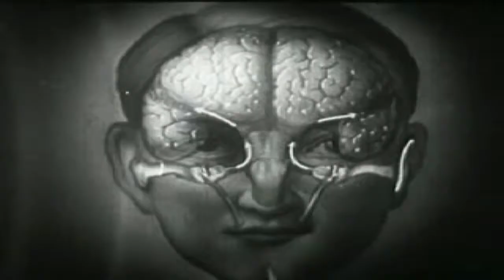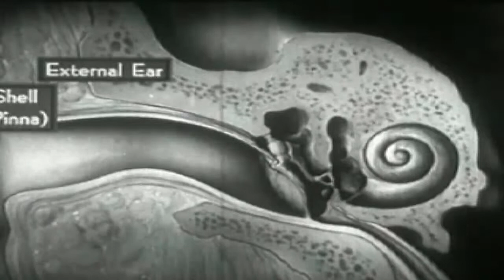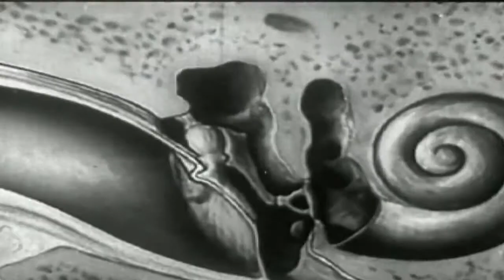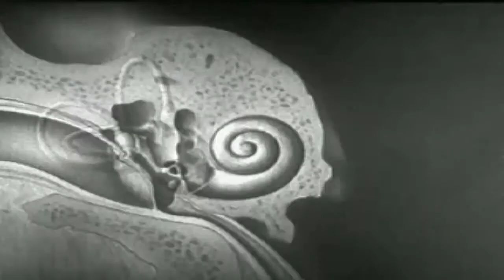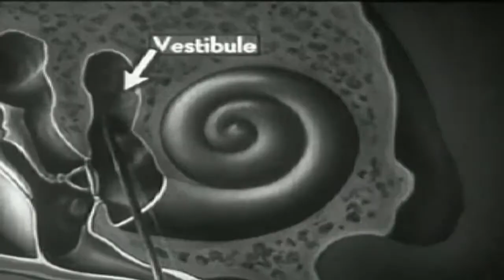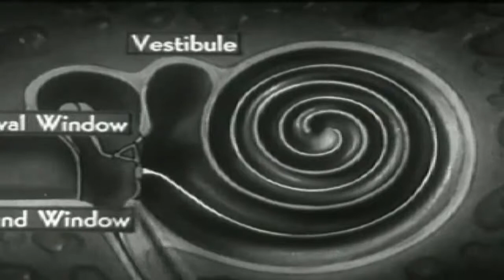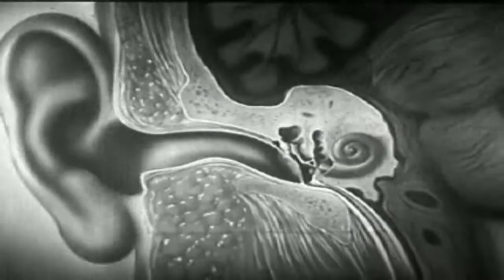minimal house: Midnight movie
i m the owner of soundtrack